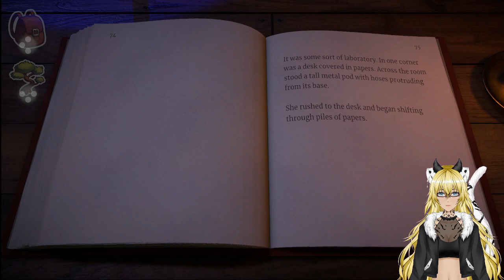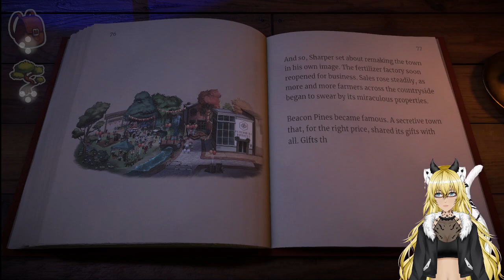Beacon Pines: [Episode Eight] The Cold Hard Truth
Join me in this cute but creepy adventure set in the small town of Beacon Pines. Will Luka and his friends uncover the truth of the mysteries they find? Only time will tell!